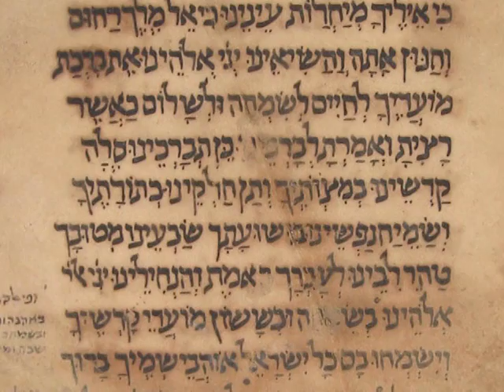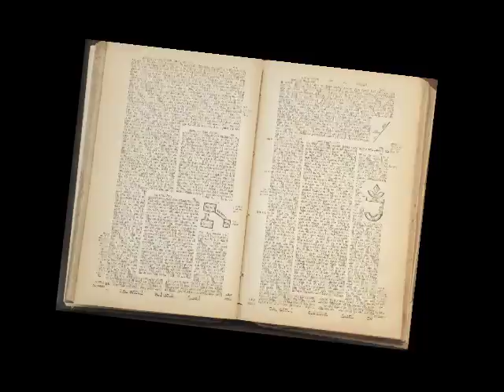The Law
The Talmud is a 16-volume legal code. Up until recently, Jewish communities the world-over were governed by Jewish law as interpreted in the Talmud. Having a set of governing principles has helped Jewish communities survive and thrive, no matter where they may be in the world.